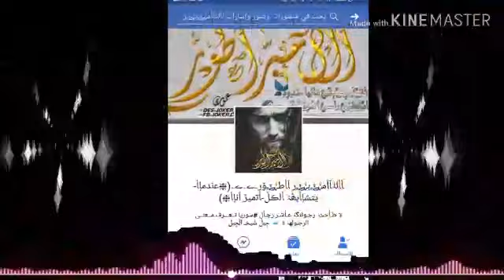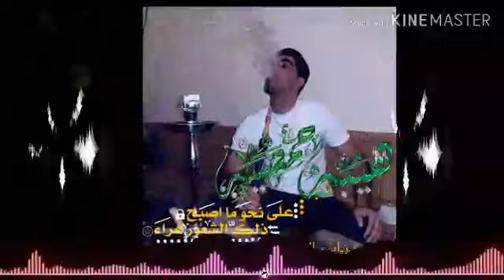طبع الجبل ماينشد